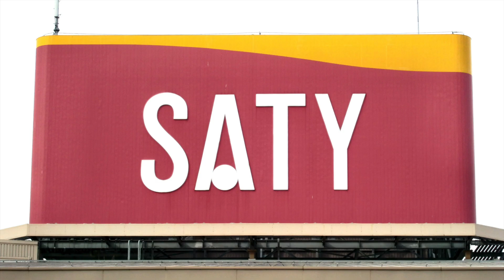サティ クリーンタイムBGM ♪ネバーエンディングストーリー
マイカルの遺産

画像はWikipediaより

店内放送
店内BGM
館内放送